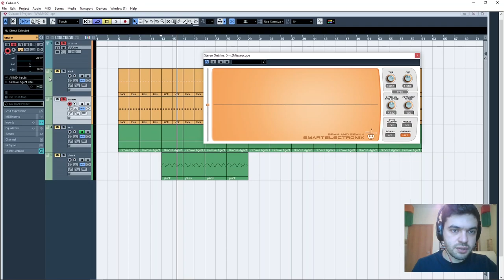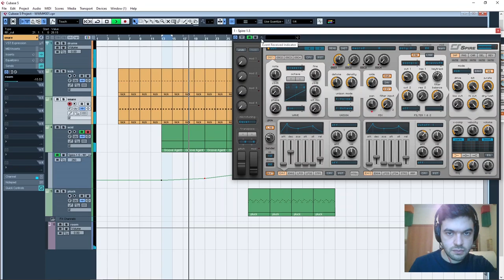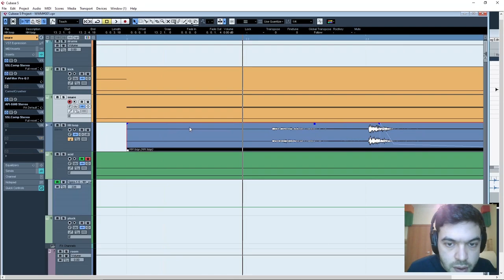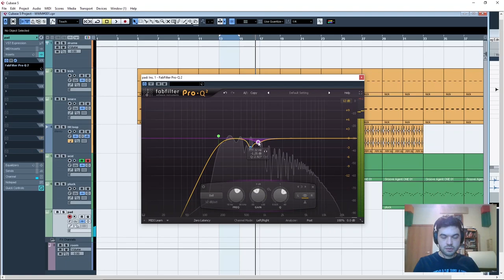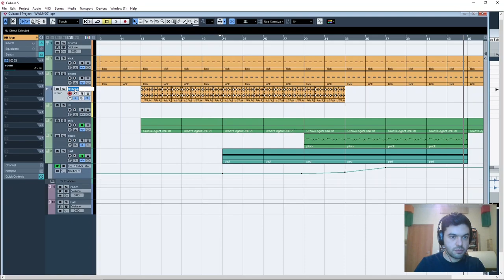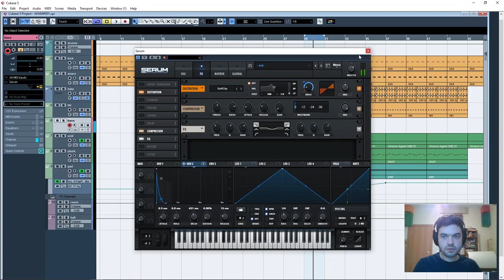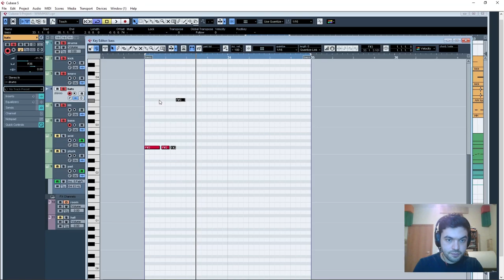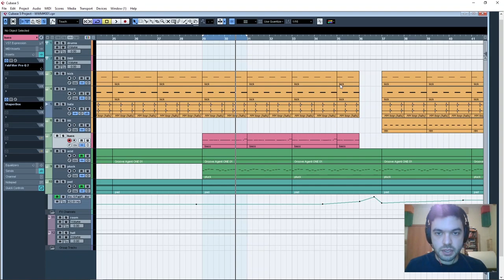World Wide Music #002. Музыка БЕЗ границ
Работаем над первым треком. Любые идеи приветствуются, всячески поддерживаются и воплощаются в жизнь.